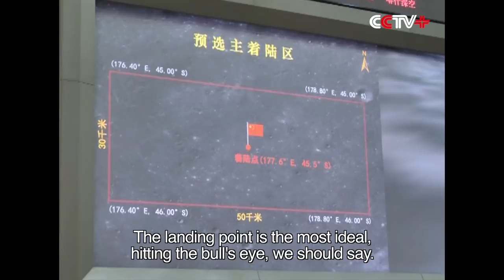Chang’e-4 Probe Takes First Photo of Moon’s Far Side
China has released the first photo showing the far side of the Moon the Chang'e-4 probe took hours after it touched down on Thursday.